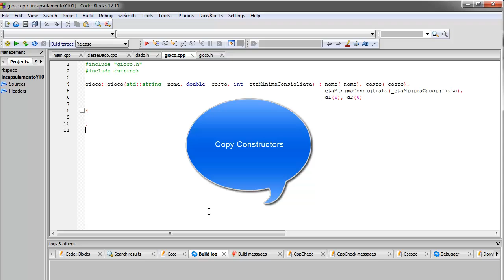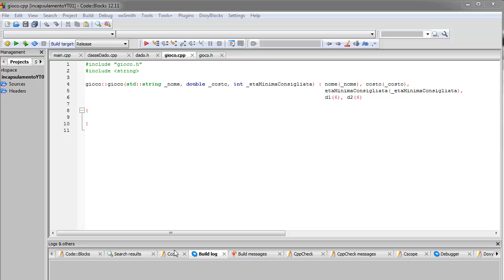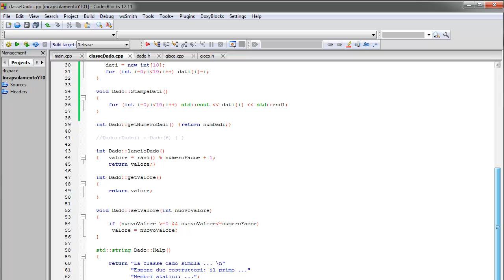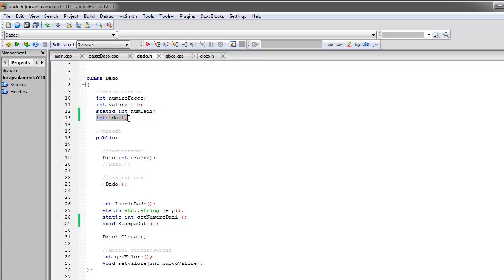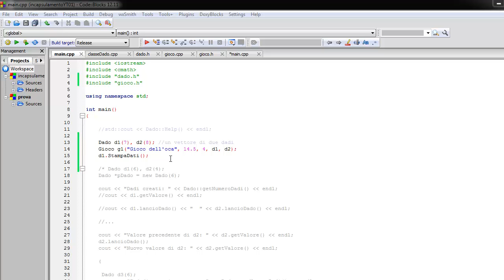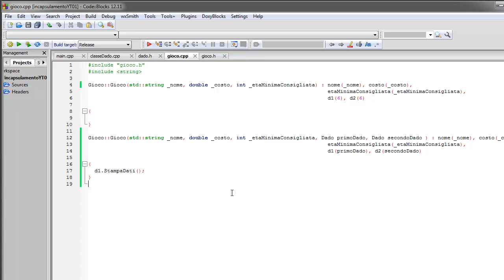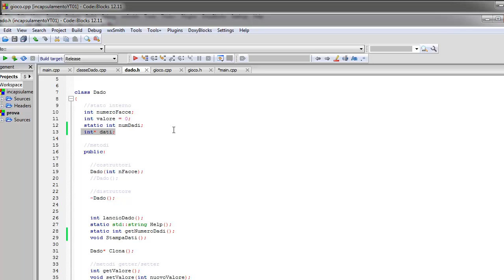OOP con C++ ITA 10. Copy constructors - prima parte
C'è un terzo tipo 'speciale' di metodo, dopo costruttori di default e distruttori di default, per cui il compilatore si attiva in automatico nel caso il programmatore non ne fornisca esplicitamente un'esemplare: i costruttori copia di default.

Servono quando una copia di un oggetto deve essere effettuata in automatico: nel passaggio di un parametro per copia e quando viene restituito un oggetto come valore di ritorno da un metodo.

In questa prima parte chiarisco appunto queste situazione in notevole dettaglio. Lezione non facile ...

LEGAL
Il video contiene solo la registrazione con il mio commento audio (senza altri video, immagini o audio) di una sessione di lavoro con software (strumenti di sviluppo software) liberamente scaricabili ed utilizzabili da chiunque. Il fine è esclusivamente didattico.

The video contains only the registration of my voice while I'm using only  open source or freely downloadable software (software development tools). No extra video, photos or audio. The goal is only educational.